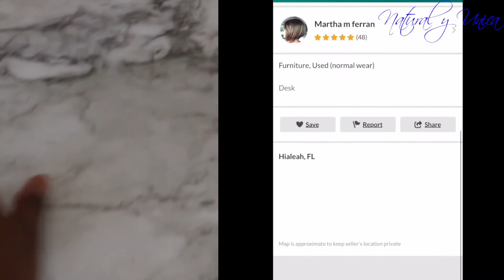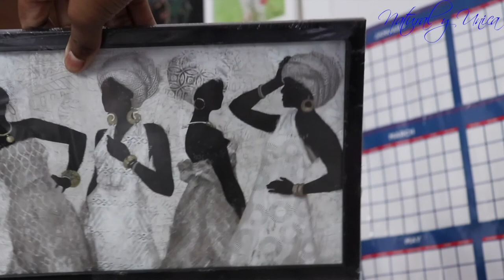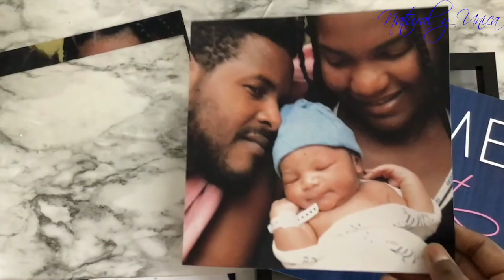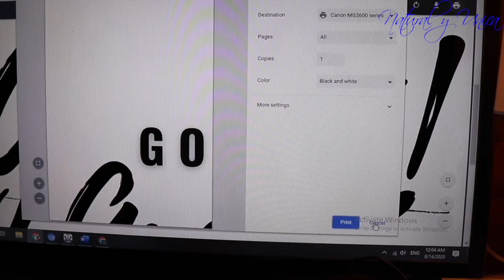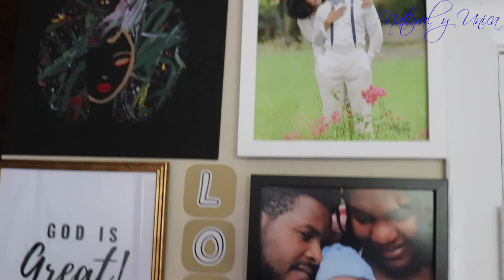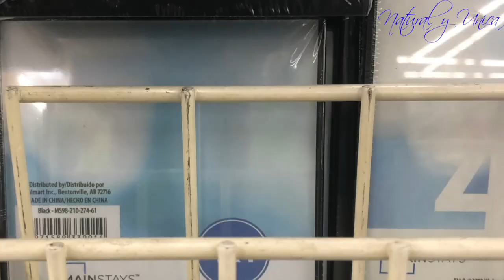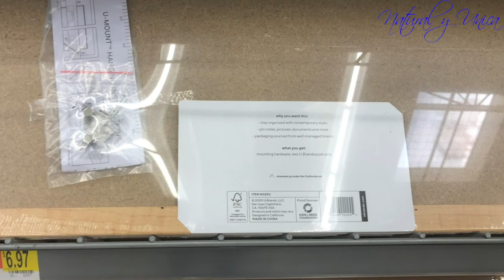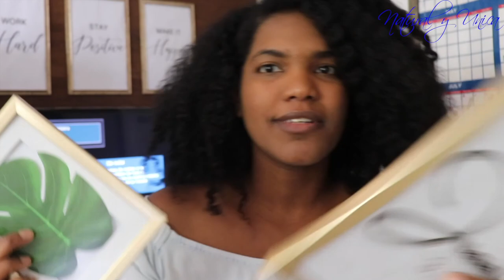Como crear una oficina en menos de $100 | Crear lo tu mismo con un bajo presupuesto | consejos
Este video trata sobre como puedes crear tu propia oficina en menos de $100.
Ideas de oficinas para espacios pequeños. Si se puede! Me divertí creando este video para ustedes. Espero que les Gusten

Flying High - FREDJI · [Free Copyright-safe Music]

Anillo redondo de luz led
Software: iMovie